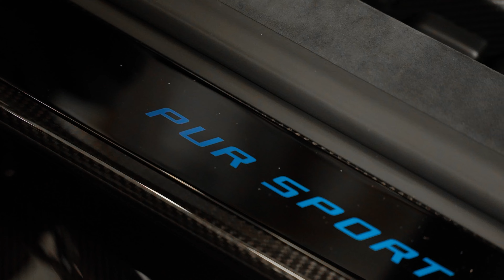Unboxing an all new Bugatti Chiron Pur Sport in fully exposed Carbon Fiber!!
We recently got the unique opportunity to unbox our latest arrival, a fully exposed Carbon Fiber Bugatti Chiron Pur Sport! This Pur Sport is one of the first to come out of the factory in a full carbon fiber body, and features Blue accenting throughout the exterior, and interior. Let us know your thoughts on the spec in the comments below!